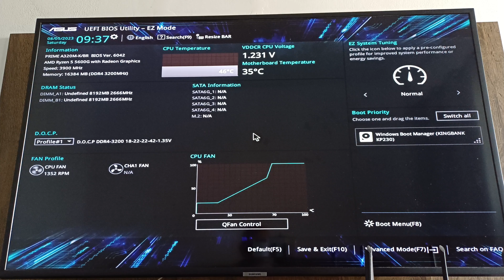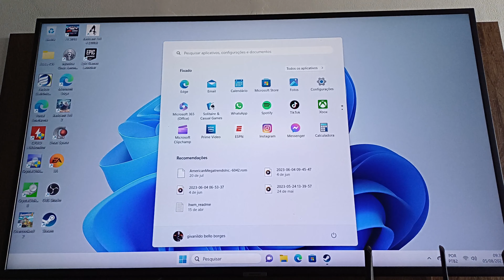COMO DESATIVAR O SECURE BOOT NA PLACA MÃE ASUS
✅7a0d7678-37b2-4964-bac4-5d37e3b9c10c

Seja Amazon Prime: